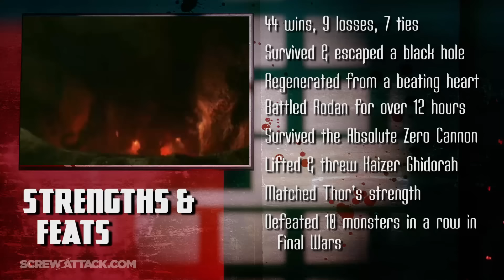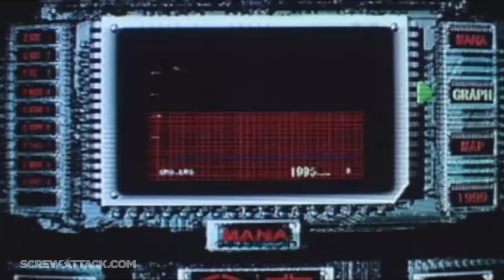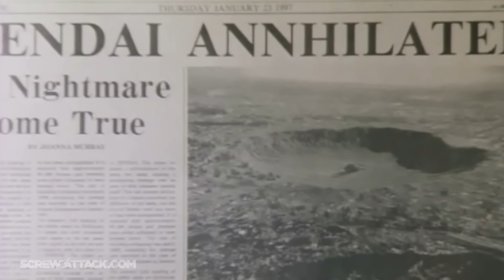Godzilla VS Gamera | DEATH BATTLE!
Watch the DEATH BATTLE before it hits YouTube as a Rooster Teeth sponsor

Episode 35 - Kaiju fight! The monster fight half a century in the making! While Godzilla and Gamera have been box office rivals for years, they have never met in battle. Until now!

- Get the Godzilla model for yourself here!